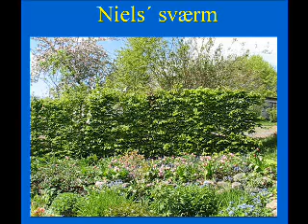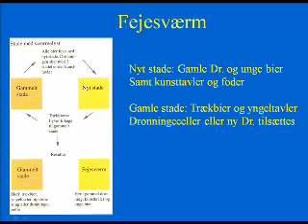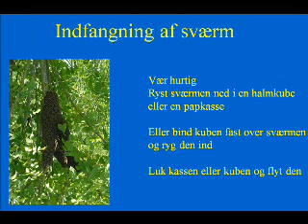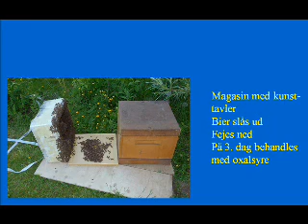Biavl, Odder og Omegns Biavlerforening, 25. maj 2009 5,2a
Sværmninig